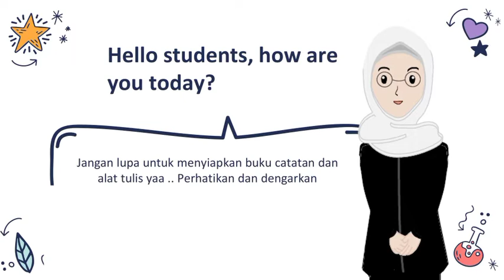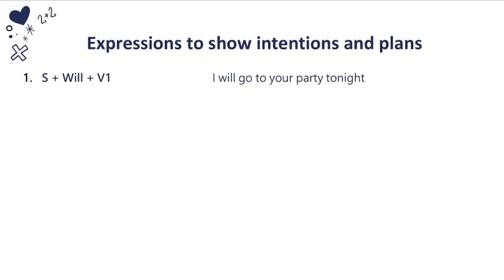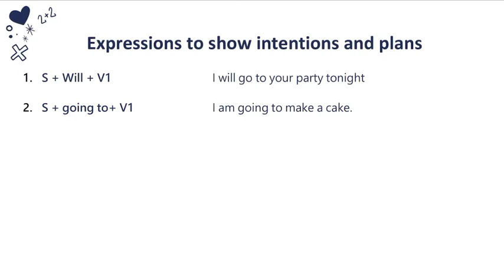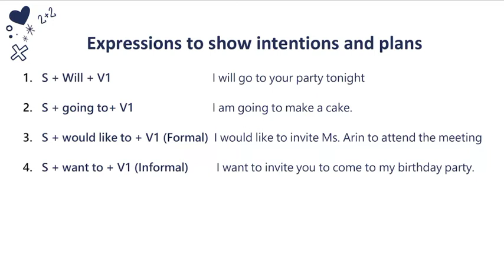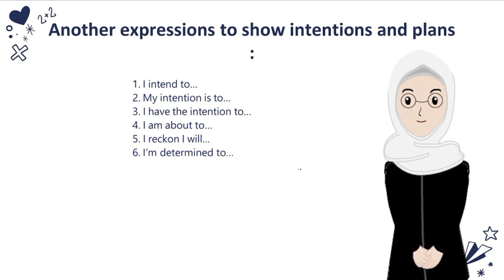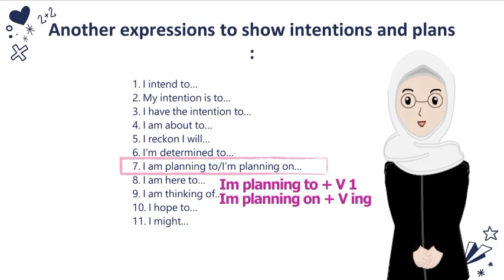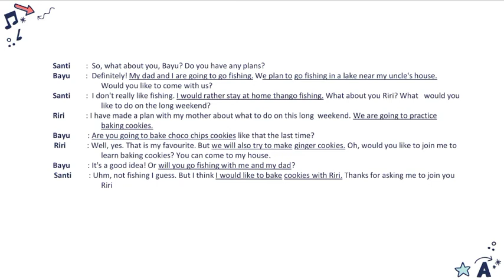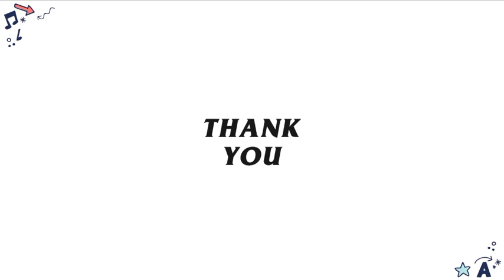BAHASA INGGRIS - Intention ( Kelas 10 Tahap 8 )